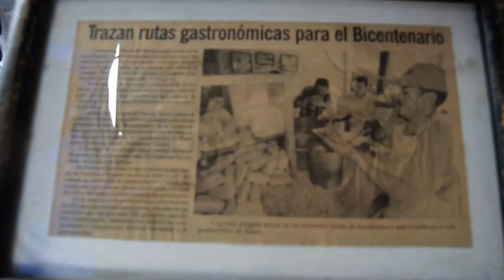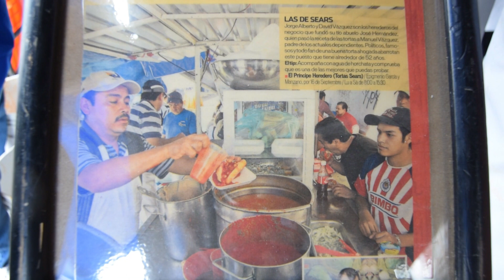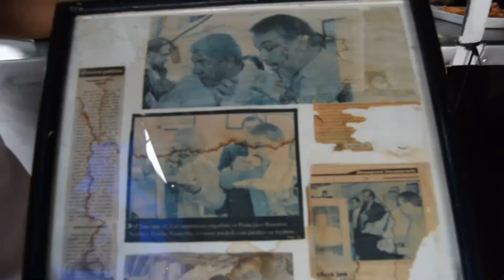Tortas Ahogadas El Principe Heredero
Dirección: Epigmenio González 200, Mexicaltzingo, 44180 Guadalajara, Jal.
Horario: 8:00 a 15:30